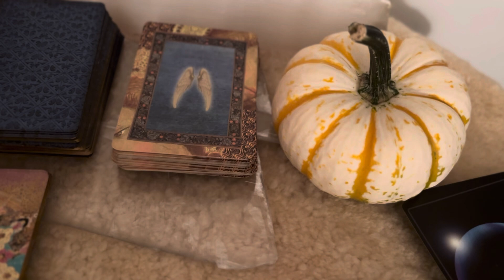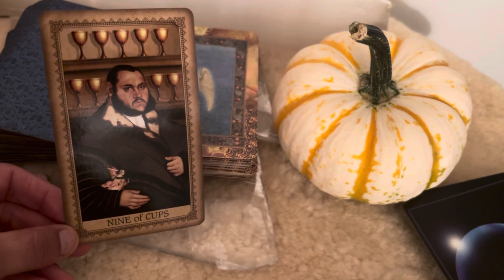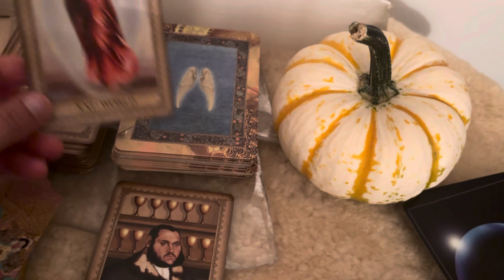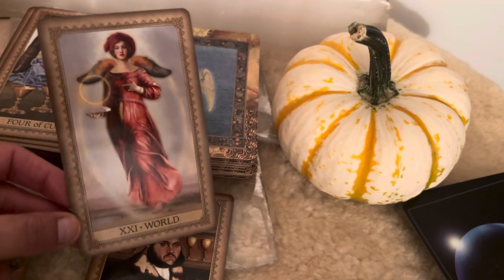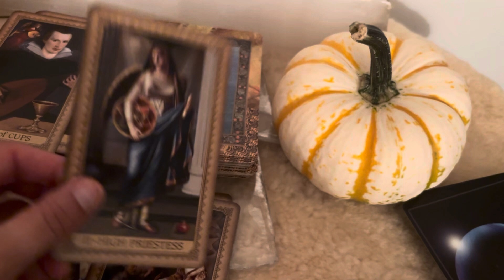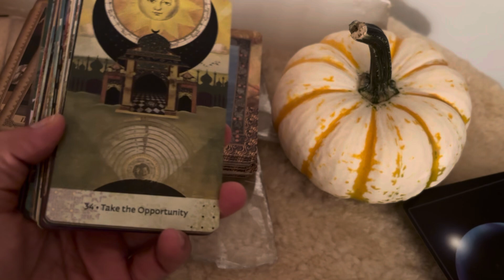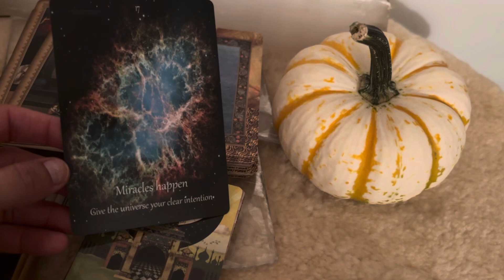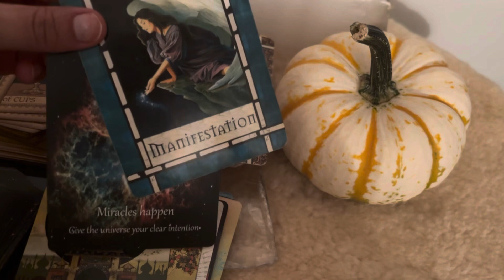The Divine is Opening NEW Doors 🚪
You were destined to be, continue to believe.

Please explore your own insights. As with any reading or advice use discernment. You have the power to decide what is best for you. Perhaps there is something here that confirms or reminds you of what you already know to be true. If you have any health or mental health concerns please seek professional care.

The Lightworkers Companion Portals of Awakening
The Love & Light Messages Deck The Empowerment Deck
The Playing Card Companion eBook